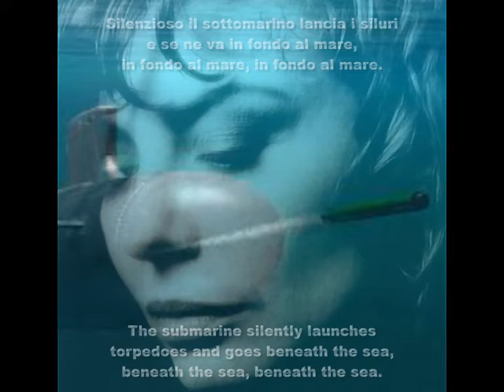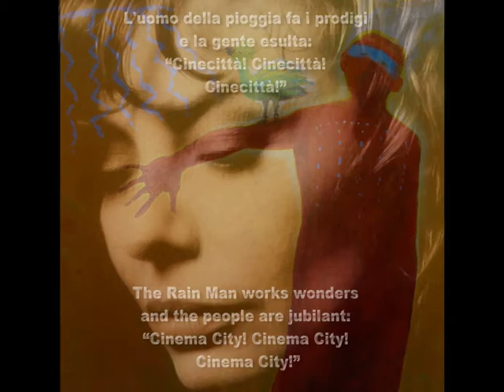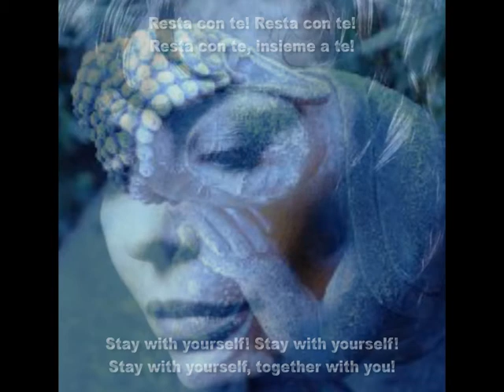Alice - Le baccanti (The Bacchae) with Lyrics and English Translation.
Alice - Le baccanti (The Bacchae) with Lyrics and English Translation.  "Le baccanti" (J.Camisasca) from the album "Il sole nella pioggia" (1989).

The Bacchae

In oases of the east there are the Bacchae
who are celebrating,
the Bacchae are celebrating

and get inebriated by the nectar of Baccus
and their shimmering hair within the water,
their shimmering hair.

The submarine silently launches torpedoes and goes
to the bottom of the sea, to the bottom of the sea,
to the bottom of the sea.

Fighter aircraft to the west
drop the atomic storm (atomic).

The whole world is a mystery play,
it has no feeling anymore.

The hermit on the hill contemplates in the night
twinkling fireflies, twinkling fireflies.
The Rain Man works wonders
and people are jubilant:
"Cinema City! Cinema City! Cinema City!"*

The research will be lost
unless you remind yourself moment by moment.
Stay with yourself! Stay with yourself!
Stay with yourself, together with you!

Le baccanti

Nelle oasi dell'est ci sono le baccanti
che fanno la festa,
le baccanti fanno la festa

e s'inebriano col nettare di Bacco
e dentro l'acqua i capelli scintillanti,
i capelli scintillanti.

Silenzioso il sottomarino lancia i siluri e se ne va
in fondo al mare, in fondo al mare,
in fondo al mare.

Aeromobili da caccia ad ovest
fanno cadere la tempesta atomica (atomica).

E' un mistero il mondo intero,
sentimento non ne ha più.

L'eremita sopra il colle contempla nella notte
lucciole scintillanti, lucciole scintillanti.
L'uomo della pioggia fa i prodigi
e la gente esulta:
"Cinecittà! Cinecittà! Cinecittà!"

La ricerca andrà perduta
se istante per istante non ti ricordi di te.
Resta con te! Resta con te!
Resta con te, insieme a te!